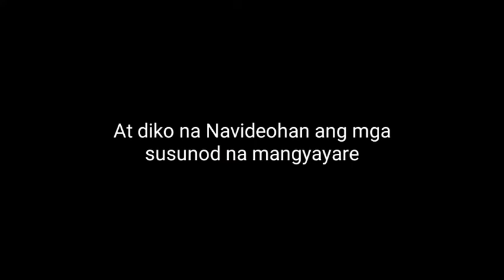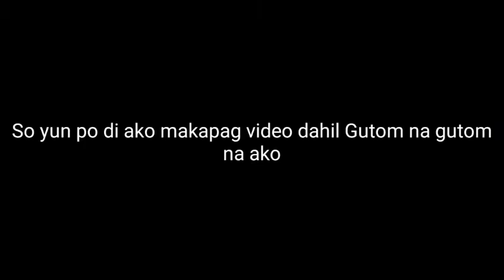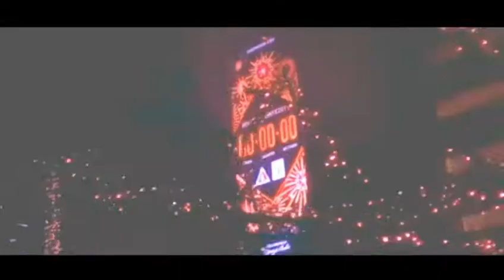NYUYIR (Late)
wazzap mga kapatid. Isa nanamang kalokohan at kagaguhan Ang inupload ng Cancer sa yt no? kaya please watch mga kapatid thankyiu Paawer